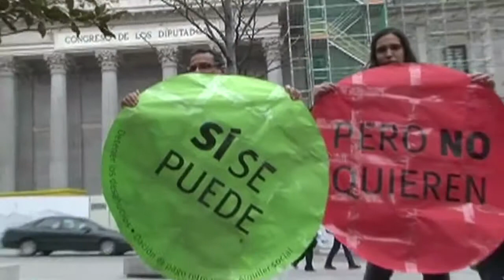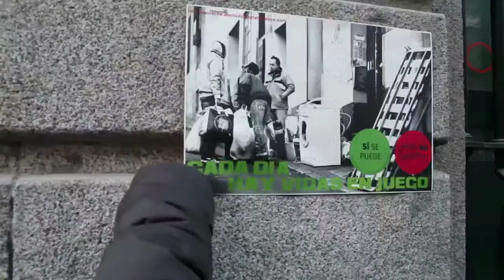campaña escraches. contrainfos 42